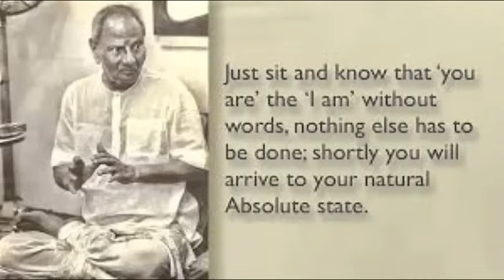Nisargadatta Maharaj - "I am" - A Guided Meditation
A selection of key pointers from the Great Master, Nisargadatta, taken from the texts "I am That" and "The Nisargadatta Gita" - intended as a guided meditation.
Original text of "I am That" edited and compiled by Maurice Frydman. The Nisargadatta Gita edited by Pradeep Apte.

🙏 May whatever goodness arises from these readings/offerings, may it be for the benefit of all sentient beings.

🔆 Thank you to everyone who has written to inquire about offering a donation or gift. You are welcome to do so, and all offerings will go towards supporting monastic requisites and overheads at Viveka Hermitage.

If you prefer an alternative means of making a donation, please see our

🎧 As a Buddhist nun, my intention with this channel is to offer these creative adaptations of spiritual teachings for the purpose of deepening spiritual understanding, contemplation, meditation, healing, devotion and relaxation for listeners. This channel is not monetized for profit through YouTube advertising revenue, and never will be. If ads appear on some videos it is because the music companies have the “right” to run ads for their profit if I have used copyrighted music. You can, however, easily install an ad blocker. Just Google it.